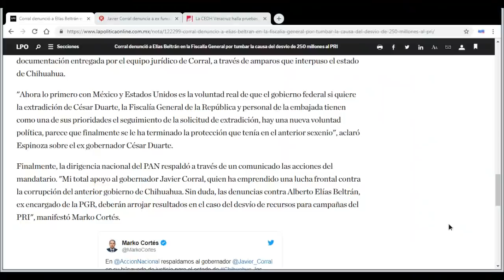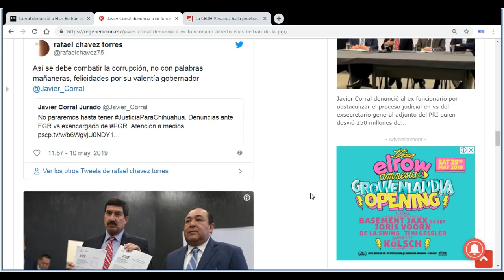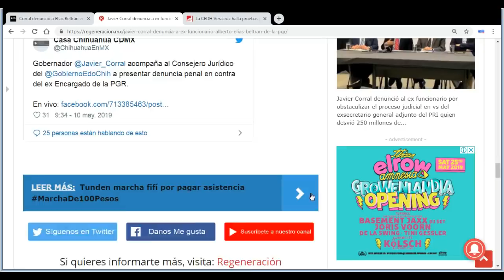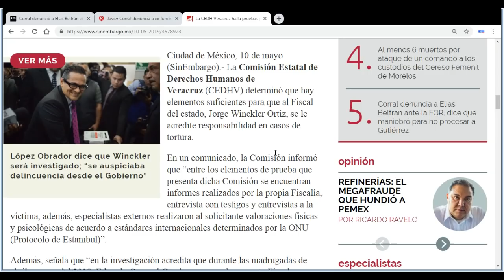Denuncia Gobernador Corral a ex titular de la PGR.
Alberto Elías Beltrán, titular de la PGR con Peña Nieto, enfrenta una denuncia por parte de Javier Corral, Ministerios Públicos Federales están involucrados,en tanto en Veracruz se emitió una recomendación de Derechos Humanos contra Jorge Winckler Ortiz, Fiscal General del Estado.